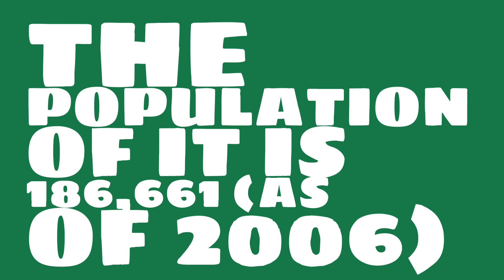How many people live on the island of Basse-Terre?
Watch this video to learn about the island of Basse-Terre.